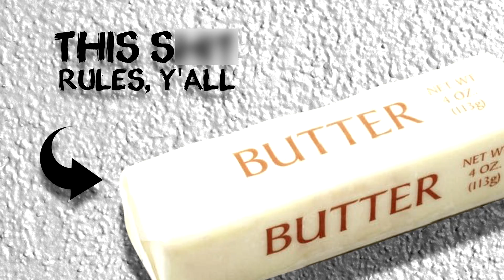SPANKSGIVING - Ryan Downing & the Thick Thighs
Happy Spanksgiving, all you wombats and turkeys!
Written, performed, recorded, filmed, edited, and blah blah blah by Ryan Downing.